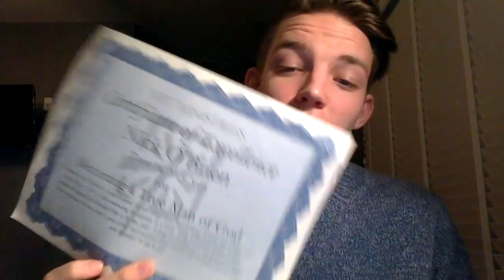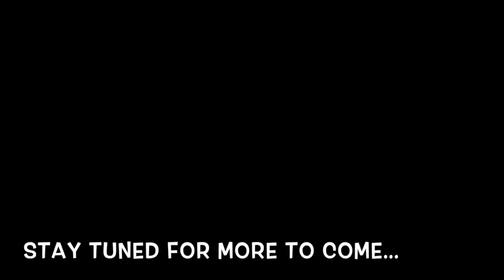Vlog 1- Too Extroverted?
Experimented and whipped this up real quick. Possibly more to come in the future.